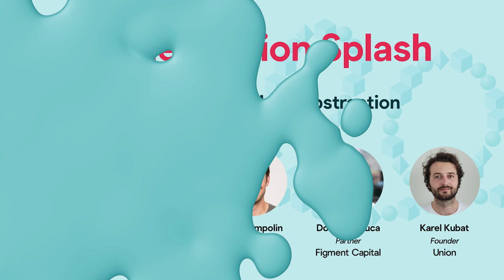Orchestration Splash Panel: Orchestration & Chain Abstraction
Mod: Juri Maibaum (Frens Validator)
Speakers: Dean Tribble (Agoric OpCo), Jack Zampolin (Strangelove), Dougie DeLuca (Figment Capital), Karel Kubat (Union)